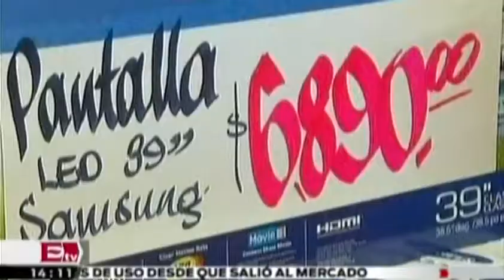Concanaco: derrama económica de 399 mil millones de pesos en diciembre / Mariana y Kimberly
11 diciembre 2013

La Confederación de Cámaras Nacionales de Comercio, Servicios y Turismo, prevé derrama económica para diciembre.

Conductor: JMariana H. Y Kimbery Armengol.
Horario: Lunes a Viernes @14:15-15:00.